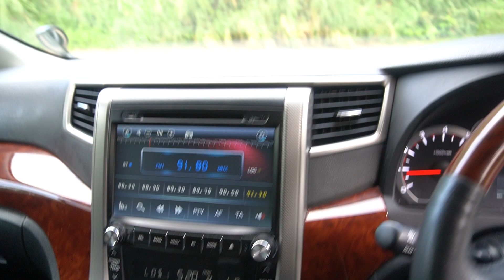SND1109C/ SGU1280H YOM: 2011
TOYOTA VELLFIRE